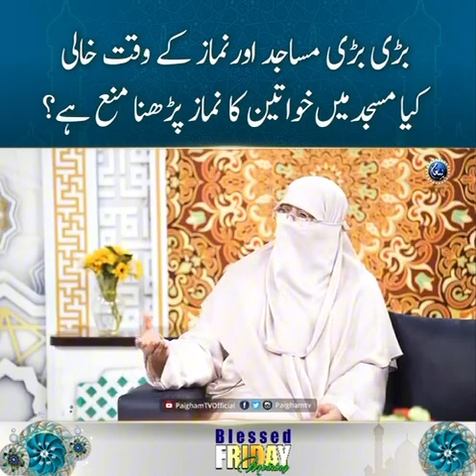why mosque empty now a days#alnoor